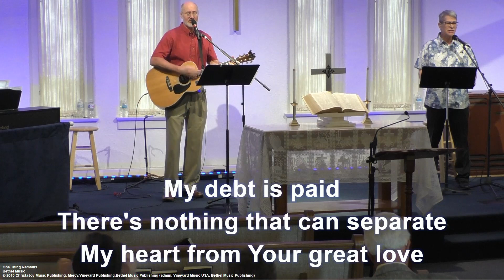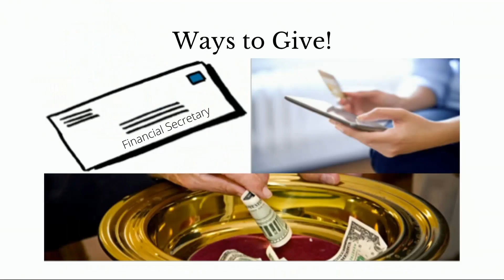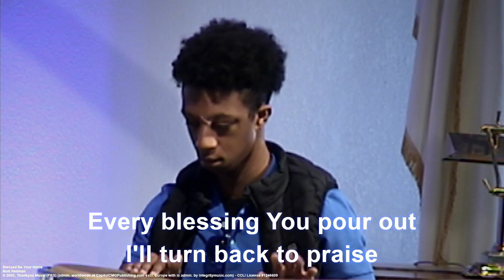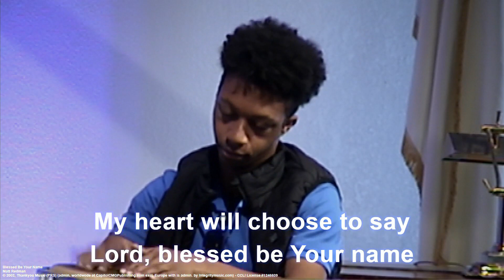Sunday service May 22, 2022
All music used by permission:
CCLI License
1246609
Don't Give Up!
by Pastor Jeff Collins
Dover DE